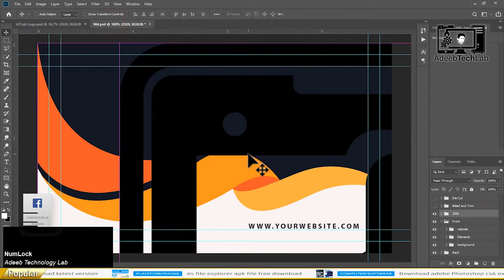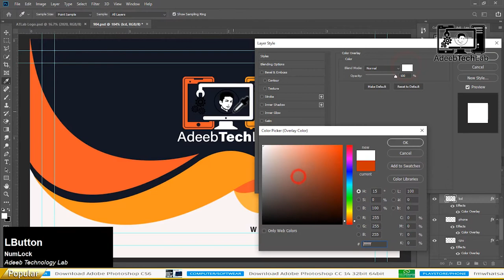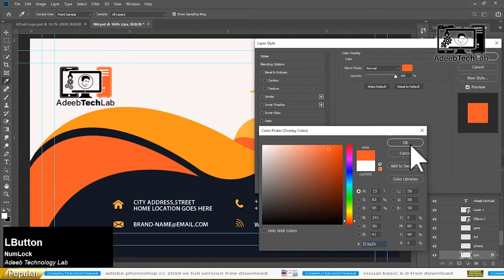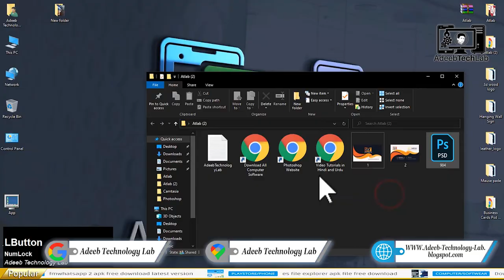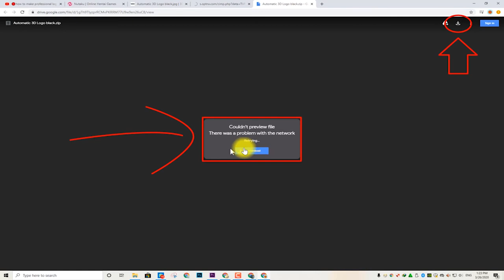How to Make Business Card in Photoshop | PSD File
⇀⇀⇀⇀⇀Video-Description↼↼↼↼↼

⇘⇘⇘⇘⇘⇘⇘⇘⇘_/LINKS\_⇙⇙⇙⇙⇙⇙⇙⇙

                 Watching Videos